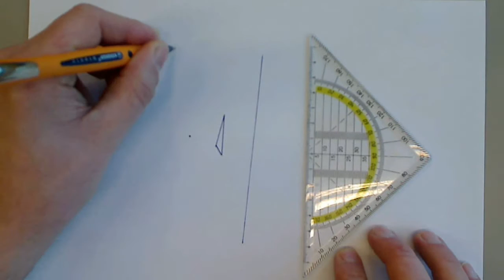puntbron.wmv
Hoe construeer je het schaduwbeeld met 1 puntbron.